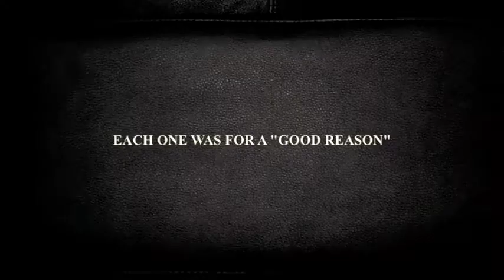Divorce Recovery Advert Final-Web Settings.m4v